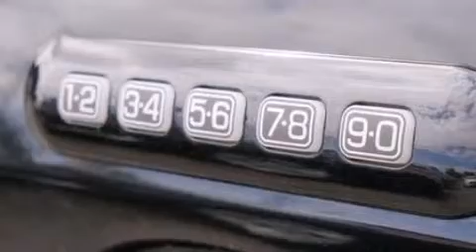Lamarque Ford | 2013 Ford Edge Kenner LA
We are proud to present this 2013 Ford Edge . We have been honored to serve the Kenner LA area , we promise that your experience at our dealership will exceed your expectations ! Year : 2013 Make : Ford Model : Edge Engine : 3.5L V6 24V MPFI DOHC Trans . : 6-SPEED AUTOMATIC Exterior : TUXEDO BLACK METALLIC Miles : 10 Interior : MEDIUM LIGHT STONE Stock : DBC10718 Lamarque Ford Inc Williams Boulevard Kenner , LA 70065